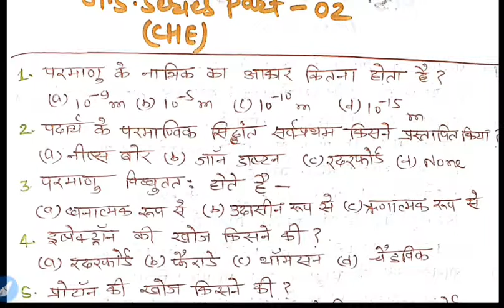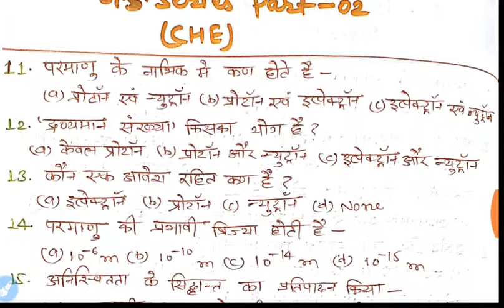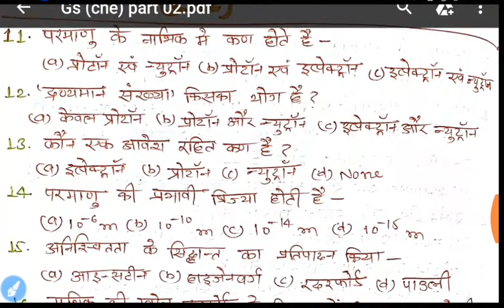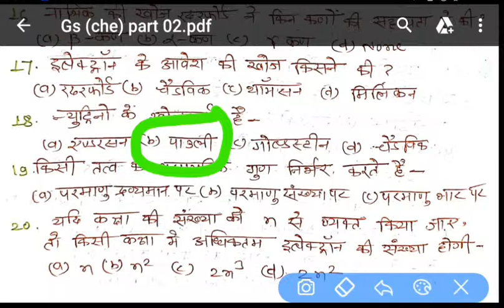Navy MR,SSR,AA and airforce y group GS in hindi part-02 || ssc gs in hindi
Hii friends
                   Is video me hamlog gs ka part 02 complete karenge.